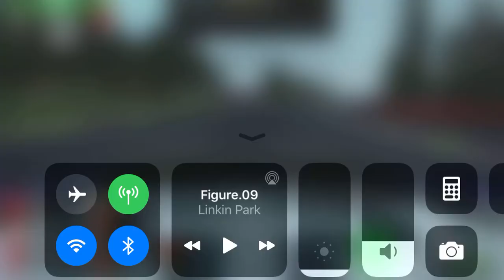Huh, *turns off Xbox*